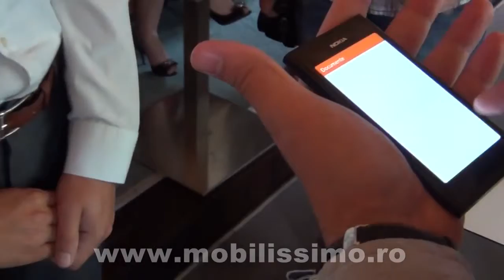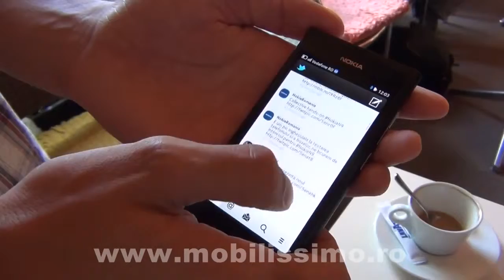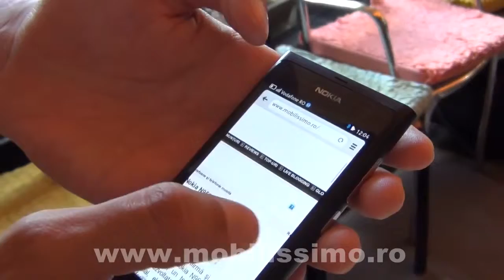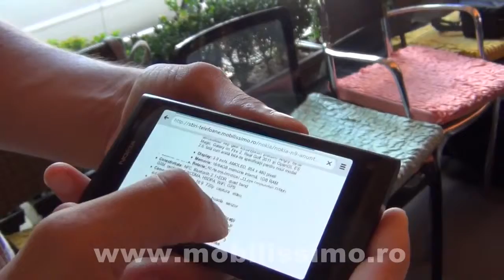Nokia N9, in premiera in Romania - hands-on Mobilissimo.ro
PRET ACTUALIZAT:

Nokia N9, primul telefon MeeGo al companiei finlandeze a fost prezentat in premiera in Romania in cadrul unui eveniment special Nokia Romania. Iata o scurta experienta cu acest telefon cu design unic